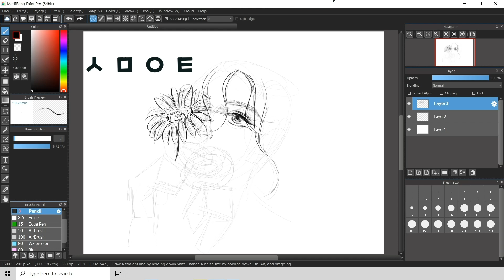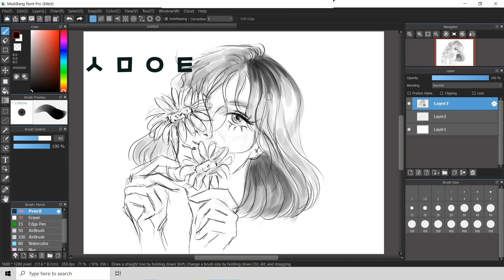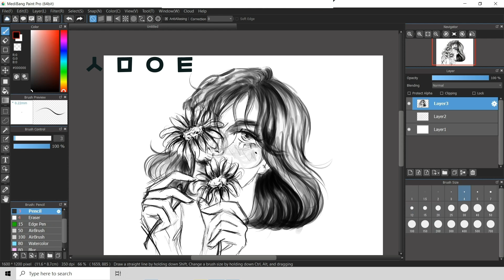Expression digital art for Beginner's Real tutorial ✨ [ Girl ] ✨- 리얼클래스 디지털 아트 쉬운 그림부터 시작하기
Video explaining how to draw facial expression digital art easily for Beginner's tutorial
DIGITAL ART CLASS - 디지털 아트 클래스 스피드 드로잉
스케치 디지털 아트 쉬운 그림부터 시작하기 클래스

Salma_Arts_살마아트리는 법 디지털 아트 스피드 드로잉